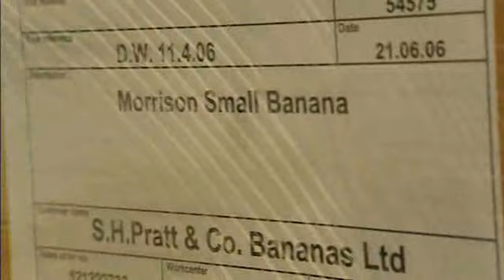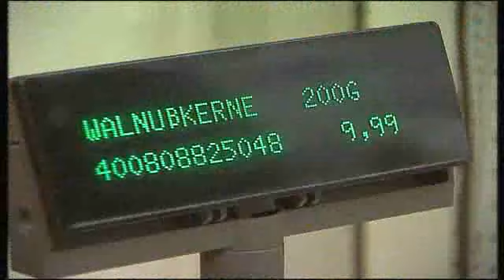We're all in this single market together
A look at what the EU single market brings us. This has been recorded for use in classrooms when learning about the EU and should be used in conjunction with other resources.